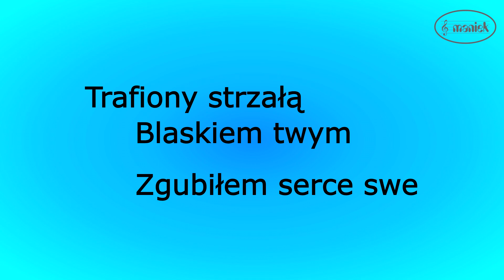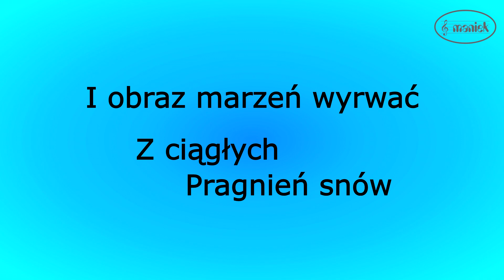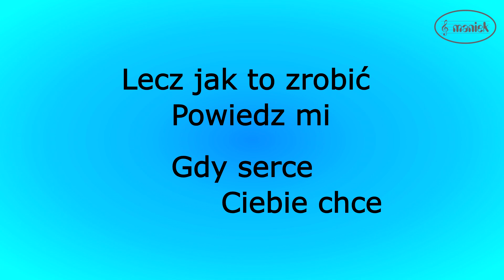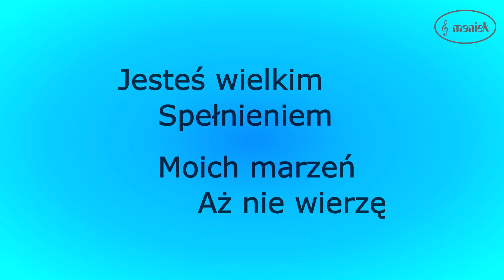Jesteś wielkim spełnieniem - Classic (karaoke cover)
kompozytor: WINNICKI MARIUSZ GRZEGORZ
autor tekstu: KLATT ROBERT JERZY
karaoke polskie